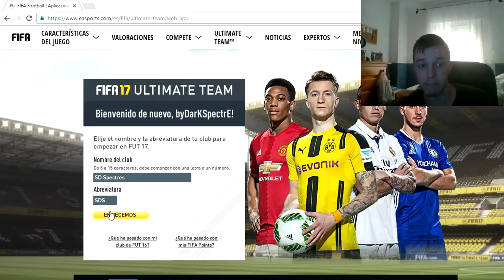FIFA 17 | MIS PRIMEROS SOBRES